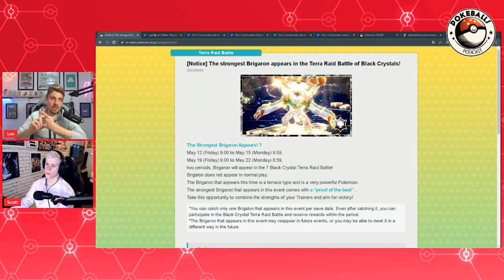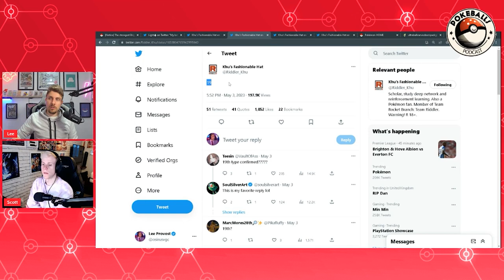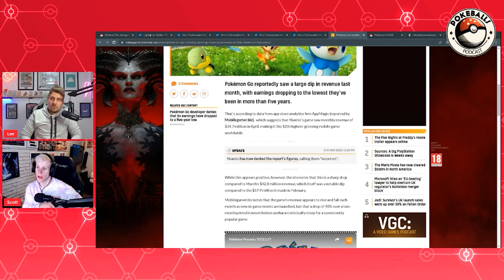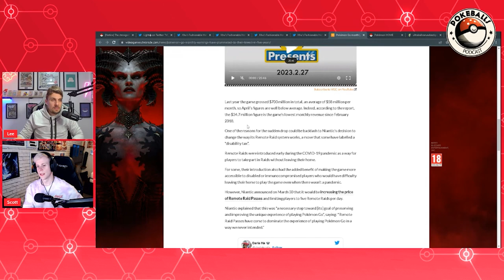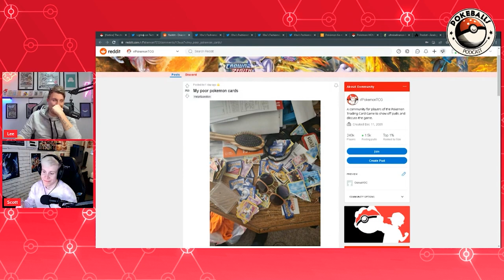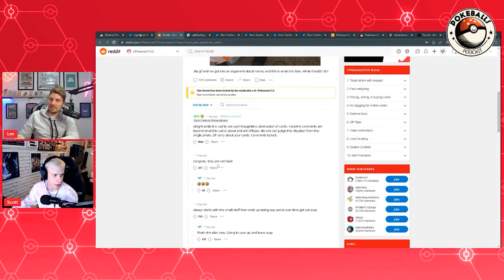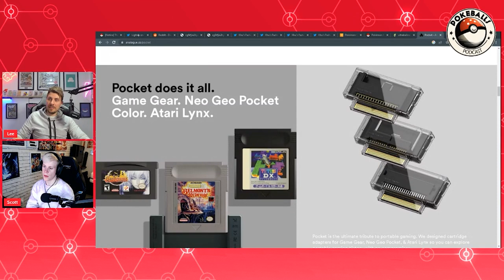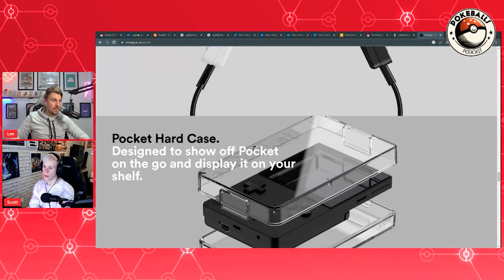Pokemon GO is Losing Money | Pokeballs Podcast #7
Welcome to episode #7 of the Pokeballs Podcast. In todays episode Lee(Osirus) and Scott(S9Vibes) discuss the all the latest news in the Pokemon World. Including Pokemon Go, Pokemon Scarlet and Violet, the latest Pokemon Scarlet and Violet DLC news, the Rumours about the Switch 2, Pokemon Home, Latest 7 Star Tera Raid events and much more.

Chapters:
0:00 - Intro
4:48 - New 7 Star Tera Raid announced
5:45 - Next 7 Star raid theories
7:18 - Still no Pokemon HOME news…
10:49 - Will Pokemon HOME drop on 19th June???
12:52 - The release of TOTK is probably holding back Pokemon news atm
16:43 - Pokemon Go’s monthly earnings is the lowest it’s been in 5 years
24:41 - Vine reference on Pokemon stream
25:58 - Are you an Adam Sandler fan?
28:55 - Scott’s framed Full Art Miriam Alt card
33:04 - Girlfriend rips up boyfriends Pokemon cards
34:49 - Pokemon cards at car boot sales
38:10 - Selling Pokemon cards on eBay can be frustrating
43:00 - Comments from last week’s episode
47:11 - The Analogue Pocket
51:51 - Nintendo should re-release the old Pokemon games
52:50 - Outro